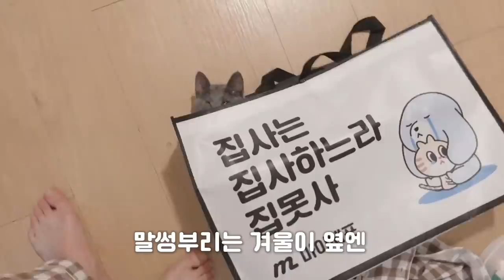보호소에서 가여운 고양이를 데려왔는데..하루 만에 드러난 실체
hoxy 이에로사이다 고양이가 아니신ㅈㅣ.